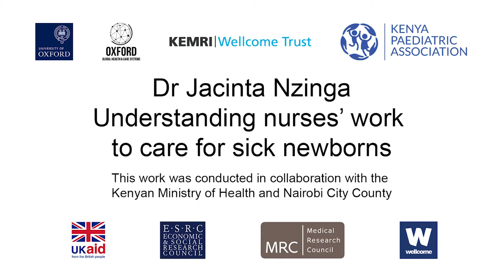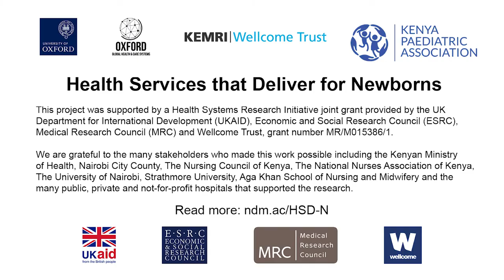Jacinta Nzinga: Understanding nurses’ work to care for sick newborns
To really understand the work of nurses in very busy wards where care for sick newborns is provided, you have to be there. Using detailed observations, day, night and weekends, linked to narrative interviews, the routines, compromises and coping strategies that characterise the delivery of hospital care for newborns are brought to light providing critical information to understand why care is missed and to guide improvement efforts.

This interview was recorded in December 2018